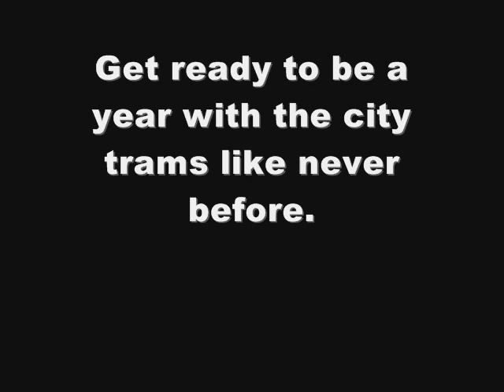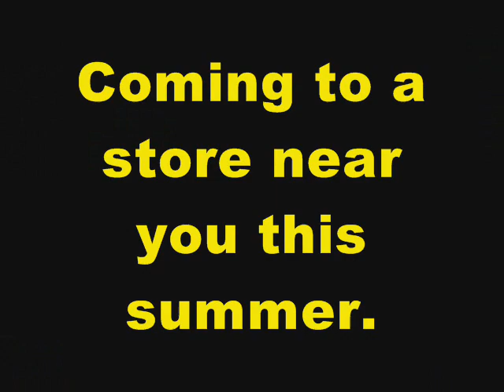City Trams Make A Trailer Competition (dcolemanh)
Here's my entry for the make a trailer competition and my first attempt to do annimation.